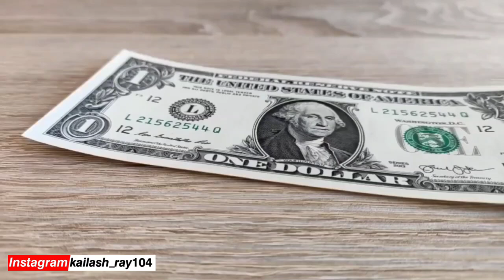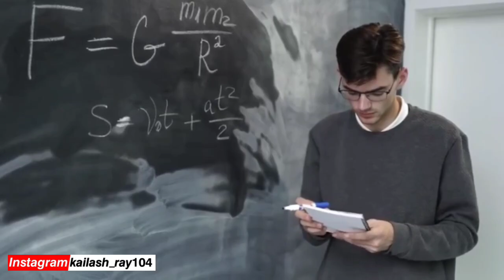14 से 20 साल की छोटी लड़कियों को पटाना है तो वीडियो जरूर देखे | Choti Ladkiyon Ko Kaise Pataye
14 से 20 साल की छोटी लड़कियों को पटाना है तो वीडियो जरूर देखे | Choti Ladkiyon Ko Kaise Pataye

About this video▶ Is video mein humne aapko 14 se 20 saal ki Choti Ladkiyon ko patane ka full detail process bataya hai jinse aap Young Ladkiyon ko kafi asani se pata sakte ho.

𝐌𝐲 𝐃𝐢𝐟𝐟𝐞𝐫𝐞𝐧𝐭 𝐒𝐞𝐜𝐨𝐧𝐝 𝐂𝐡𝐚𝐧𝐧𝐞𝐥_𝐊𝐚𝐢𝐥𝐚𝐬𝐡 𝐑𝐚𝐲;:-

About this channel▶ Dosto love advice channel pr aapko girlfriend kaise banaye aur kisi bhi ladki ko kaise impress kare iske naye naye tarike batate hai dosto mujhe umeed hai ye channel aapko pasand ayega aur aap ise jarur subscribe karenge.